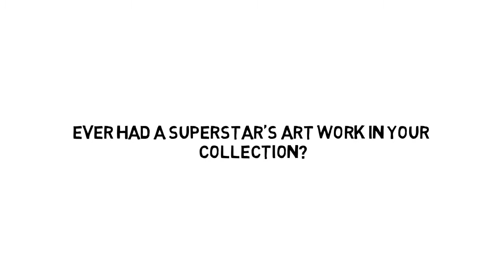sara bently art (website promo video)